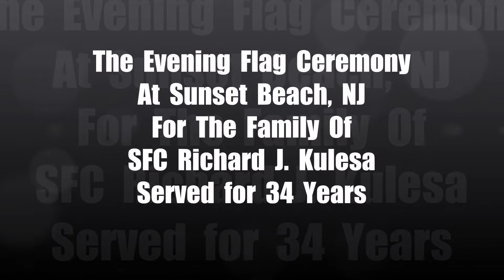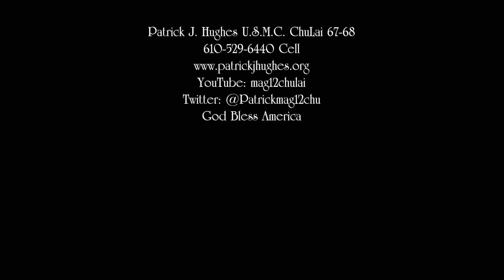Sunset Beach Flag Ceremony for SFC Richard J. Kulesa 30 May 2019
The Evening Flag Ceremony is a Tradition at Sunset Beach, NJ this evenings ceremony is for SFC. Richard J. Kulesa

Richard served a total of 34 years in the military with the Air Force & Army.

Army  SFC ( Sergeant First Class ) Richard J. Kulesa
Air Force SMS ( Senior Master Sgt. ) Richard J. Kulesa